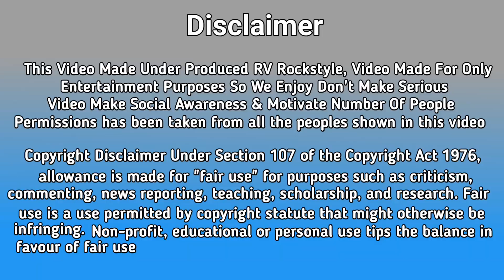मजबूरी क्या कुछ नहीं करा देती है 😭 Sad Story Prank नही सच है By Jasram Rathor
मुरैना की देशी भाषा में कॉमेडी वीडियो
मुरैना मध्य प्रदेश की देसी प्रेंक वीडियो
First time in prank
Morena ki bhasha mein prank
Prank in Morena Delhi
Ladki ke sath Prank Morena ki bhasha mein
Chambal ki bhasha prank
Bhind Madhya Pradesh Morena ki bhasha
Dilli me kiya prank Morena ke mode
Video on YouTube Morena Madhya Pradesh India prank
Comedy 😂 of Morena Madhya Pradesh India t
kinner prank By Jasram Rathor
new kinner prank

Sadi kra de
Faimly Pranks
Funny Reaction 😂
J 4 Jassu video
I love you
Jai patiyabale baba ki jai
Jai Jodha baba ki
Bhagwan g sadi  kra do
Bhandara karugaa

Prank On Delhi Girls
Prank Gone Wrong
Prank On crazy Girls
Funny Reaction Prank
J 4 Jassu Prank Delhi
Desi People Proposal Prank
Jasram RATHOR prank
First Time wrong prank

Apna Pyar do video ko jitna de sakte ho 🙏❤️🙏

Tags,

Trending, Viral, valgali, jassu, jasram, funny, J4Jassu, Jasram prank, CP prank, funny, faimly video, faimly Prank, lagda prank, J4Jassu,